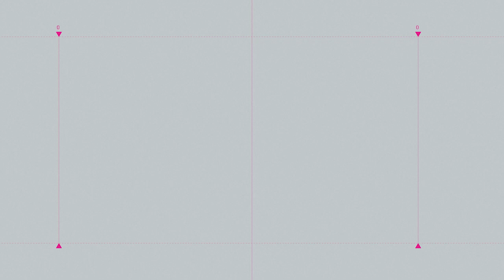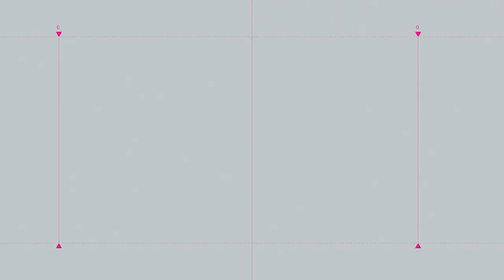🔵📰 Editorial de hoy jueves 2 de febrero de 2023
No más burlas para Chiapas con Sabines